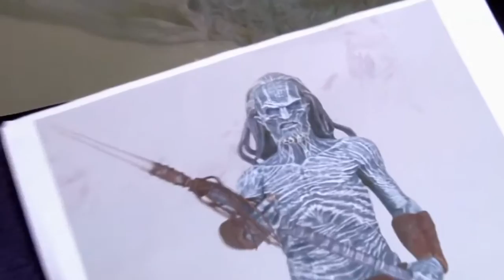How Game of Thrones White Walkers are made 2019 Game of Thrones Season 8 Full HD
Watch how Whitewalkers are made on Game of Thrones Season 8.

CREDITS
Produced by: HBO
Directors: David Nutter, Miguel Sapochnik, David Benioff, D. B. Weiss
Writers: Dave Hill, Bryan Cogman, David Benioff, D. B. Weiss